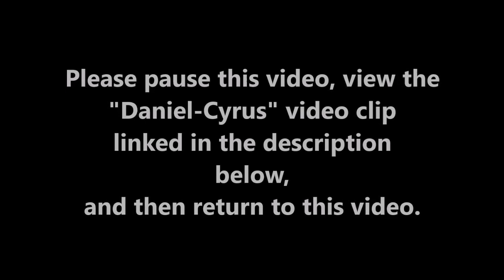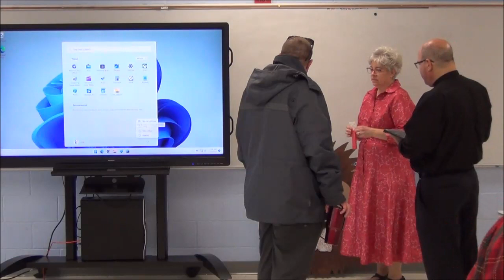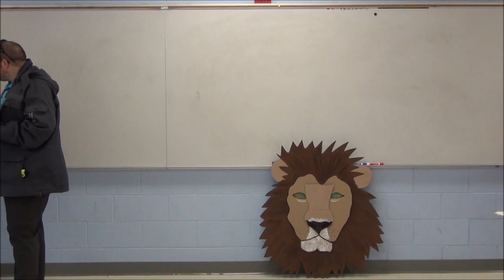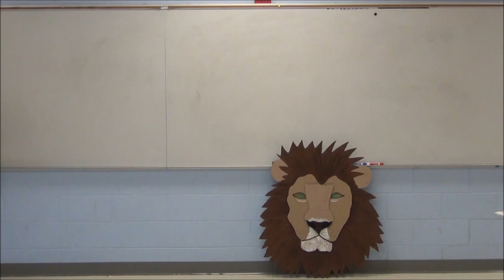Daniel Chapter 6, Part 1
Led by Rev. Timothy A. Prince, Ph.D.  Recorded at Good Shepherd Lutheran Church in East Troy, WI.